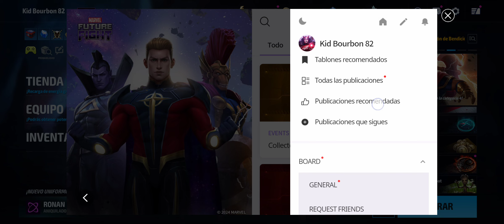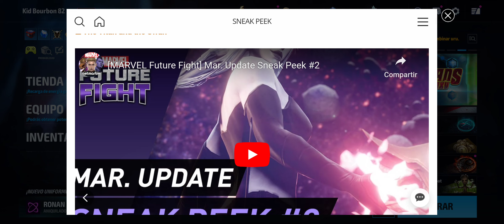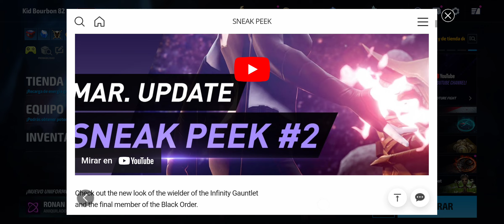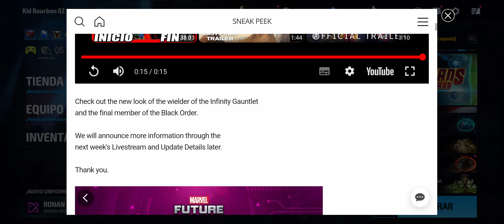ÚLTIMO SNEAK PEEK❓❓❓ CÓMO❓ - Marvel Future Fight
✔ En el video de hoy les comparto mi opinión sobre el segundo y último❓ SNEAK PEEK de la actualización de la semana que viene.

🌟✨CAMINO A LOS 3000 SUSCRIPTORES🌟✨